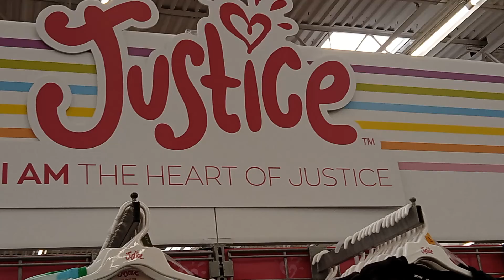🌨️ WHAT'S NEW? SHOP WITH ME!! WINTER EDITION